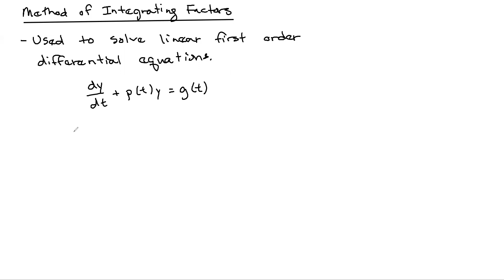Differential Equations: Integrating Factors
This video covers the method of integrating factors for a differential equations class.